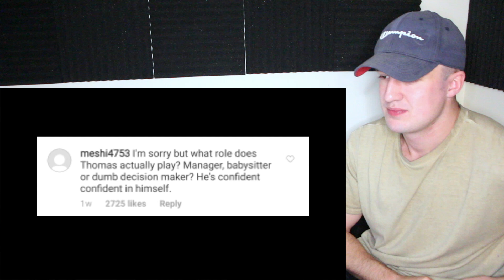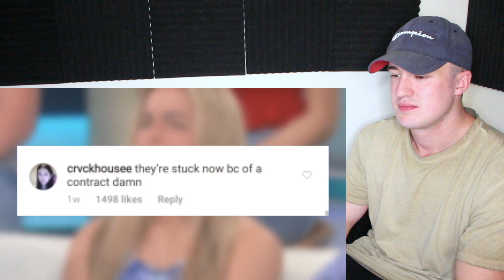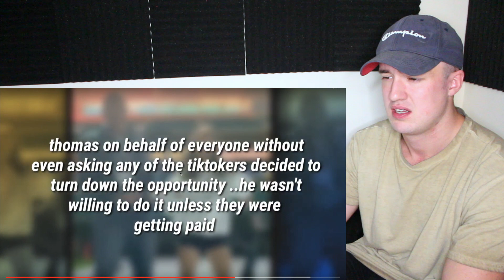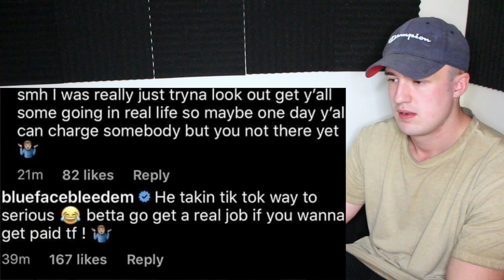The Leader Of The Hype House Needs To Be STOPPED (Worse than EVER)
the leader of HYPE HOUSE is WORSE than ever.. | happier exposed reaction